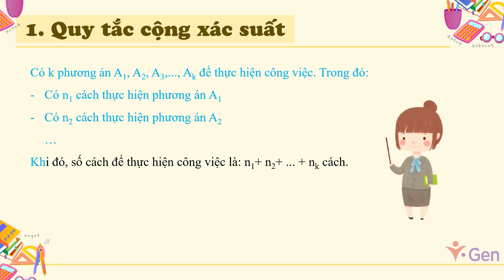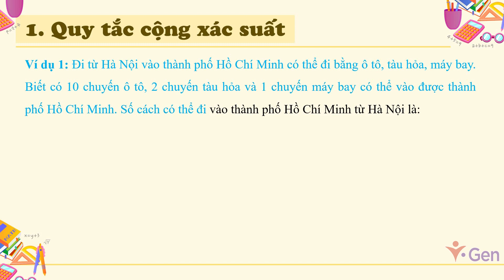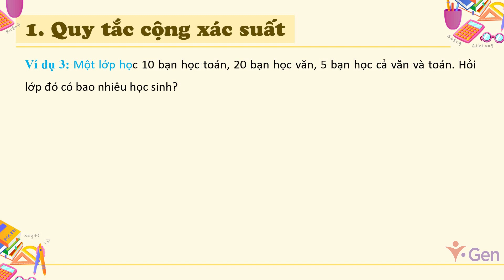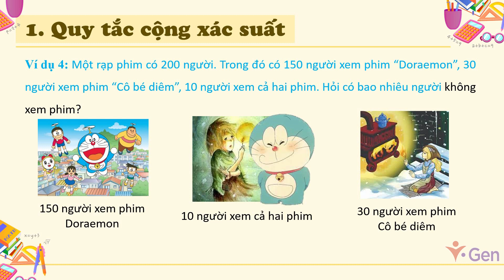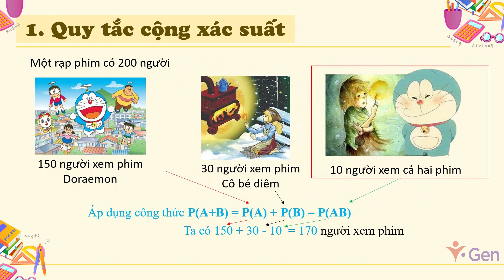T11 025 Quy tắc cộng xác suất